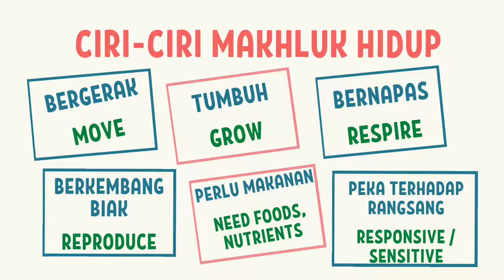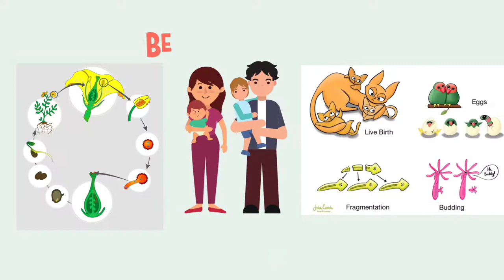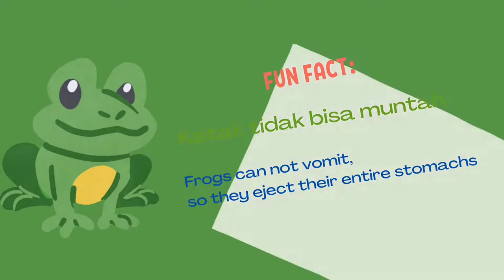Ciri Makhluk Hidup - Materi Kelas 3 SD Tema 1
Ini adalah video yang dibuat ibu saya.
Suara yang ada di video ini adalah suara ibu saya yang sudah diedit untuk menutupi suara ibu saya yang kurang bagus.